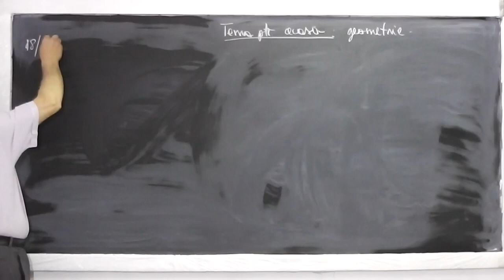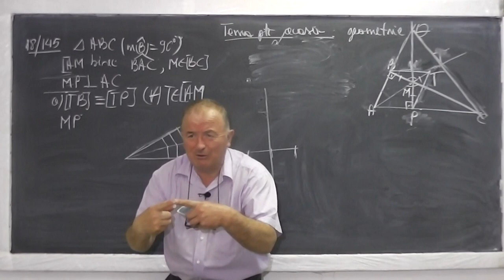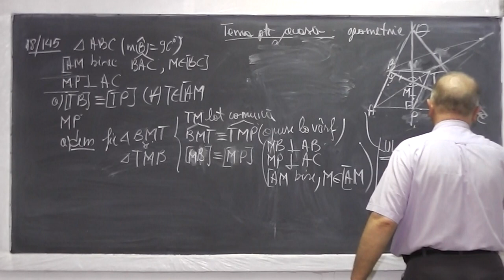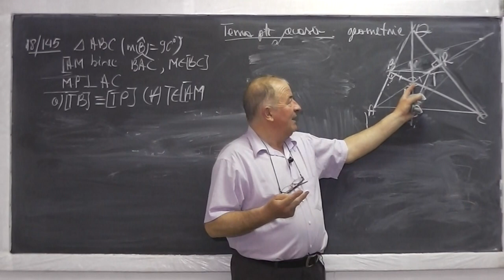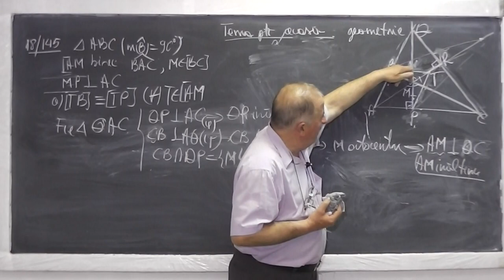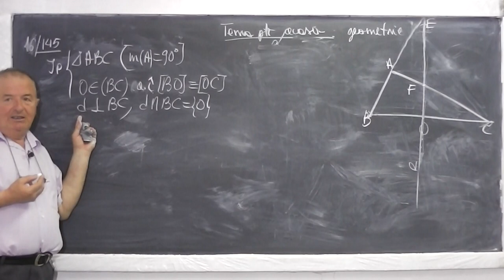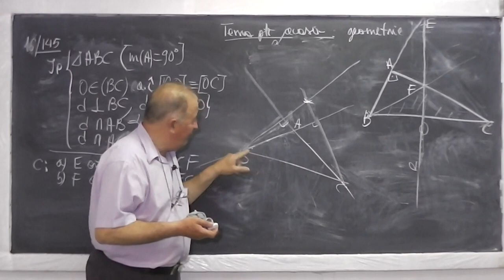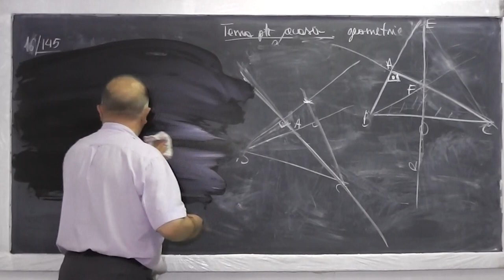1/2 Lectia 482 - Ortoncentrul triunghiului - Probleme de geometrie - Tema la matematica - Clasa 6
Daca lectia va este utila, as aprecia un Share sau Like - In aceasta lectie de matematica rezolvam tema pentru a doua zi la geometrie din manualul de clasa a VI-a. Tematica acestei lectii cuprinde diferite probleme cu ortocentrul (intersectia inaltimilor) unui triunghi. Incepem cu problema 18 de la pagina 145 - Daca lectia va este utila, as aprecia un Share sau Like - VIDEO MATEMATICA cu Proful Online sau cautati pe Google: profu online Ioan Ursu

- 1/2 Lectia 482 - Ortoncentrul triunghiului - Probleme de geometrie - Tema la matematica - Clasa 6
- 2/2 Lectia 482 - Ortoncentrul triunghiului - Probleme de geometrie - Tema la matematica - Clasa 6
- Lectia 482 - Ortoncentrul triunghiului - Probleme de geometrie - Tema la matematica - Clasa 6